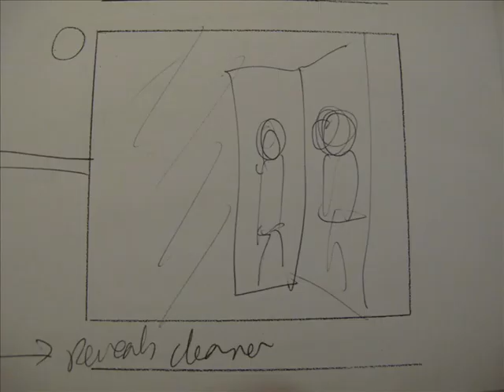Storyboards for 'Help Wanted' film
Animated Storyboards with music for our Straight8 competition entry 'Help Wanted'